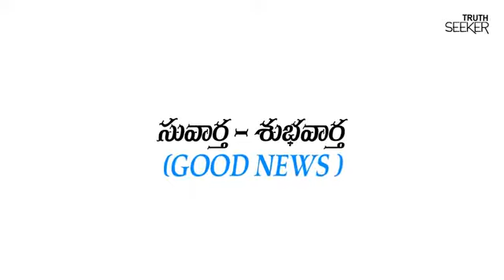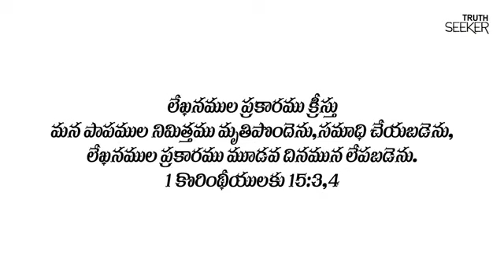శుభవార్త ( Good news ) యేసు క్రీస్తు నీ కోసం మరణించారు